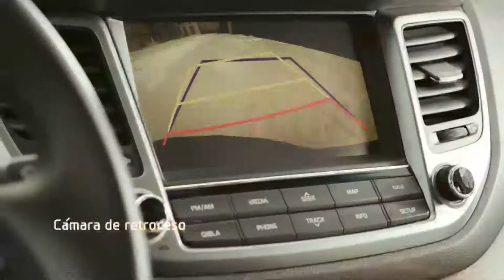Comiendo sashimi en altamar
¿Quieres vivir una experiencia única? Al mejor estilo de los “rich and famous”, puedes gustar de comer Sashimi en alta mar. Hyundai te lleva a una aventura de sol, pesca y comida en el pacífico guatemalteco.